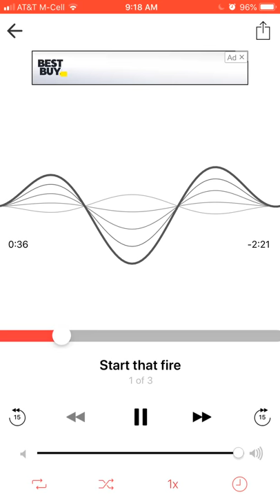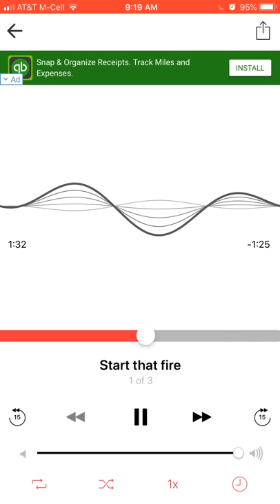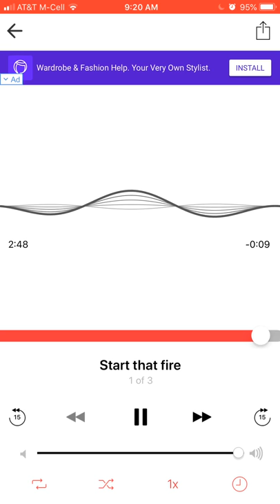Start that fire